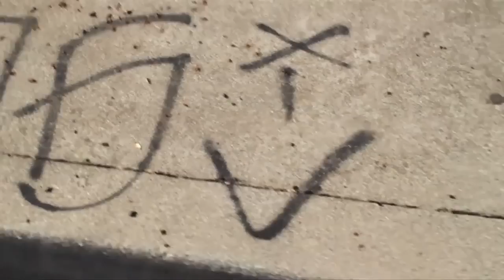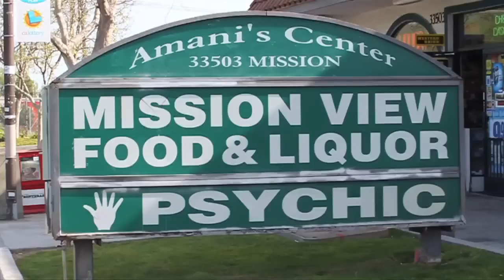MUSIC VIDEO STAYS ON THE BLOCK FT LIL CONER & BIG OSO LOC 720p